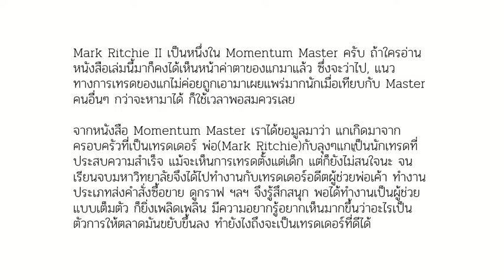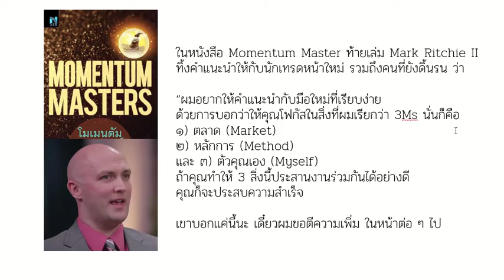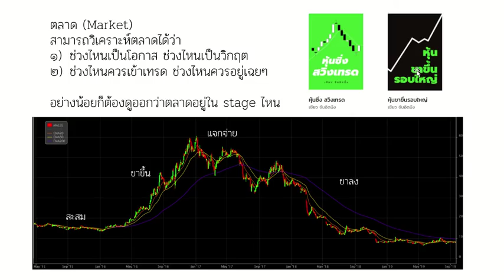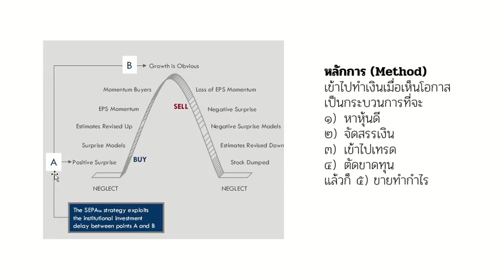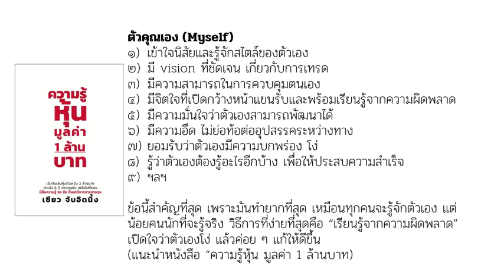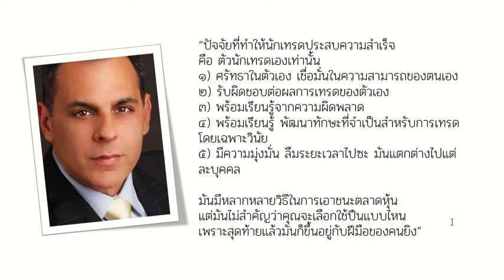สูตรสร้างตัวของ Mark Ritchie II : เทรดรวยแน่ แค่ใช้กฎ 3Ms